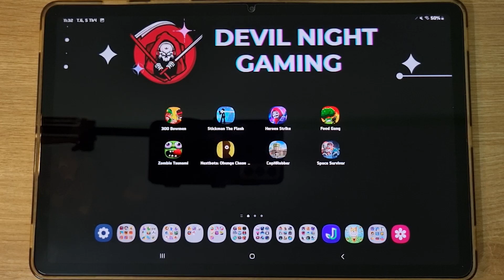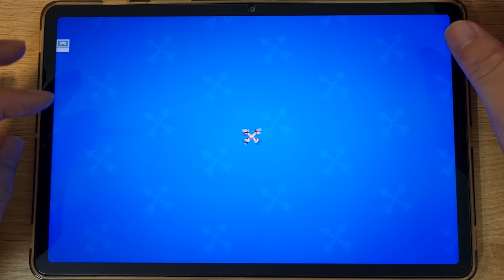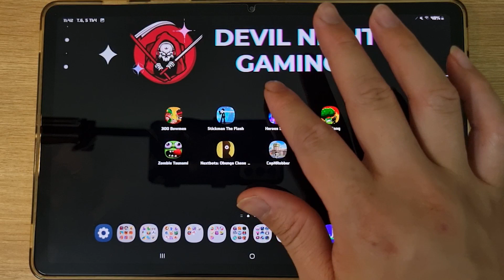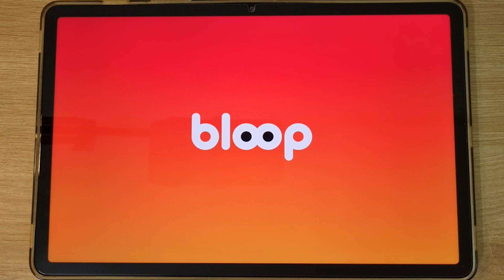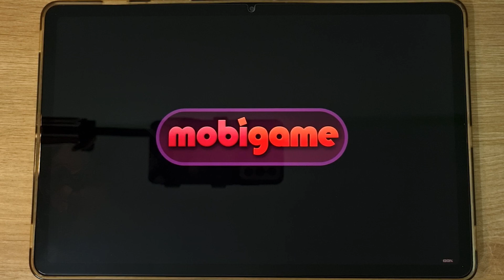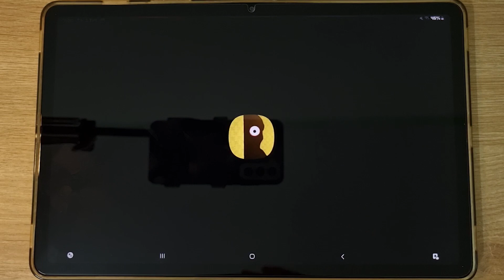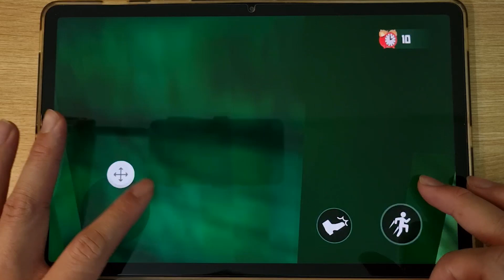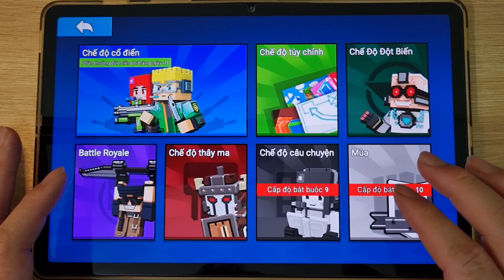300 Bowmen, Stickman The Flash, Heroes Strike, Food Gang, Zombie Tsunami, Nextbots, CopN Robber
300 Bowmen, Stickman The Flash, Heroes Strike, Food Gang, Zombie Tsunami, Nextbots, CopN Robber, Space Survivor